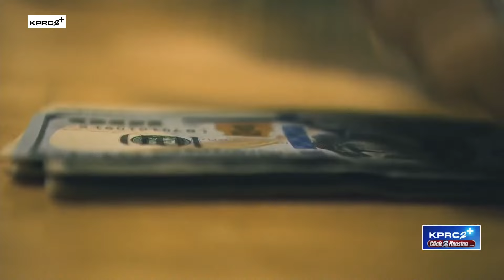Pilot program ‘Uplift Harris’ notifying recipients of $500 monthly grant